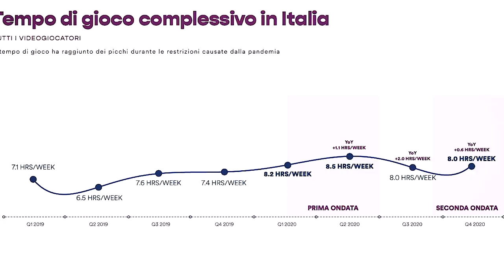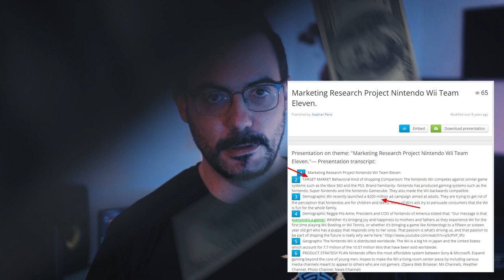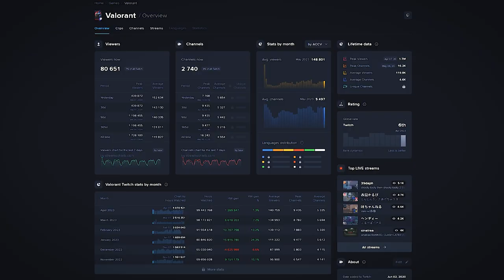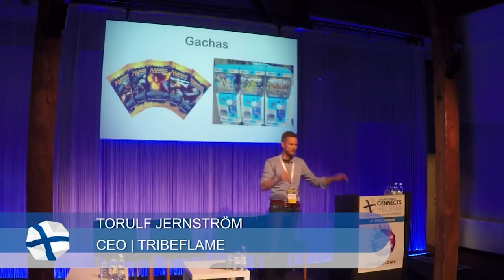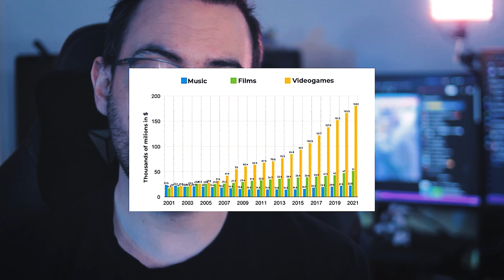Perché i VIDEOGIOCHI sono considerati una DROGA?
Perché i VIDEOGIOCHI sono considerati una DROGA? Oggi vi porto in un'analisi importante attraverso dati di mercato e percezione pubblica riguardo il mondo dei videogiochi e di come i media considerano una droga tale strumento, cercando di screditare qualcosa che ormai fa parte dell'immaginario collettivo.

Vuoi iscriverti alla prova gratuita di Amazon Prime per 30 giorni e supportarmi? Fallo con questo link: